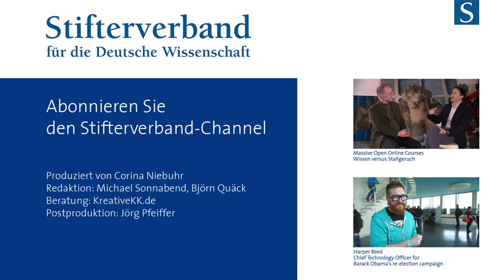Massive Open Online Courses - Alte Lernstrukturen bröckeln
Was bedeutet Online-Lehre für die Bildung und für die Organisationen, die diese vermitteln? Jörn Loviscach (FH Bielefeld) und Jan Philipp Schmidt (MIT Media Lab, USA) über Massive Open Online Courses (MOOCs), niedrige Bildungsschranken im Internet und den Wert akademischer Grade.

Loviscach und Schnmidt waren Mitglieder der Jury, die im Juni 2013 über die Vergabe der MOOC Production Fellowships entschieden hat. Stifterverband und iversity fördern mit insgesamt 250.000 Euro die Produktion von zehn innovativen MOOCs.